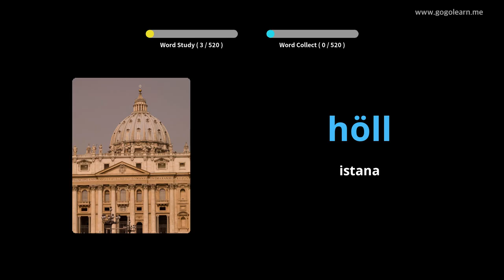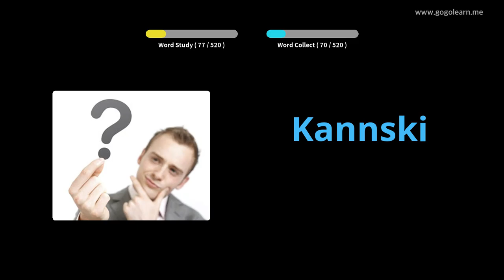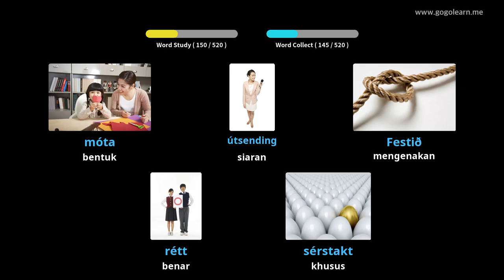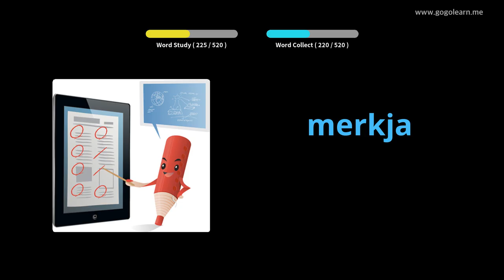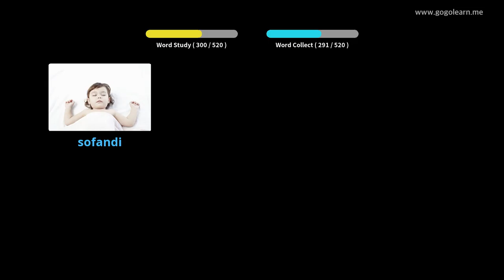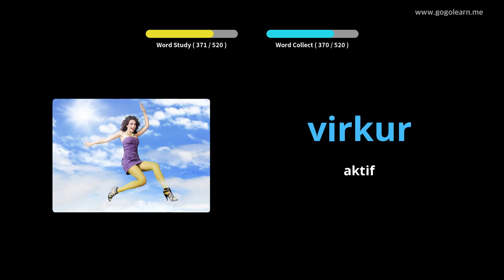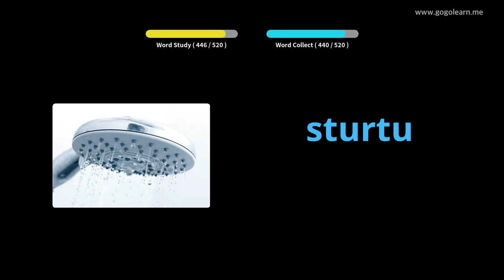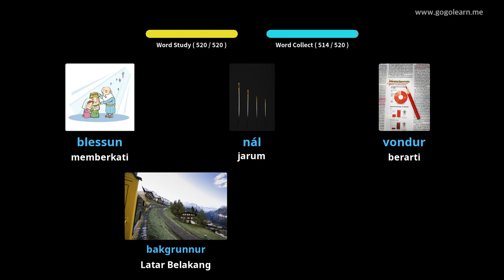Sekolah Menengah Kosakata Bahasa Islandia | Golearn